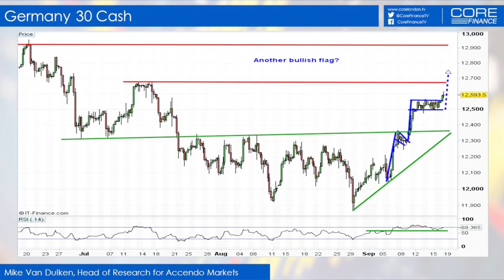DAX Forecast: Another bullish flag? - Accendo Markets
Mike Van Dulken, Head of Research at Accendo Markets takes note of the bullish flag pattern on the DAX chart, which could open doors for a rally to record highs of 12,900. Weakening of the EUR exchange rate could become another reason for a rally in DAX, says Mike Van Dulken.

Watch the full segment as Dulken shares his view on German elections and its impact on the markets.